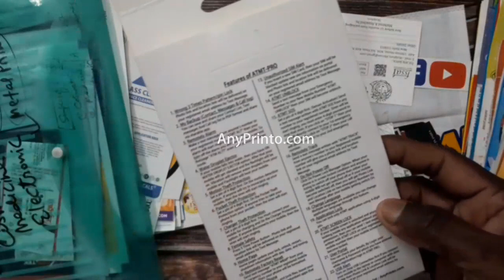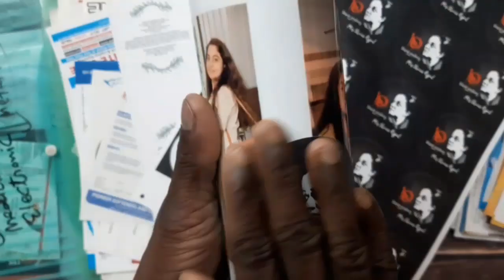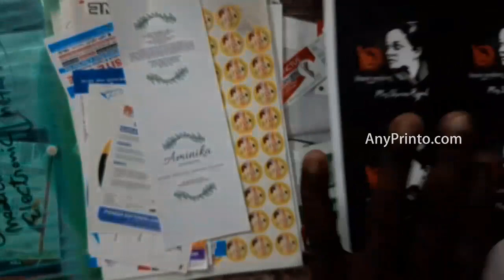Hybrid Offset Printing | हाइब्रिड ऑफसेट प्रिंटिंग | Whatsup 91+ 96678 67517 AnyPrinto.com